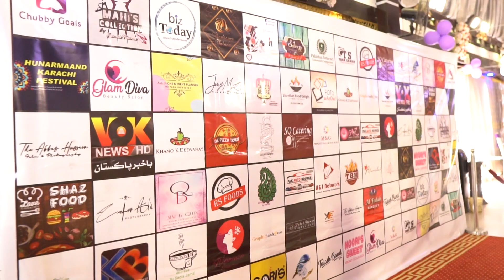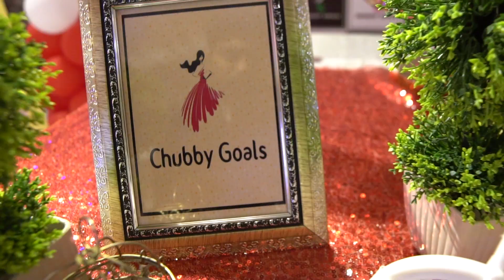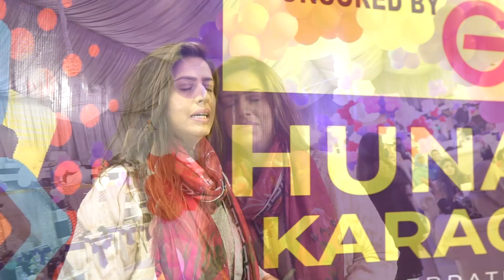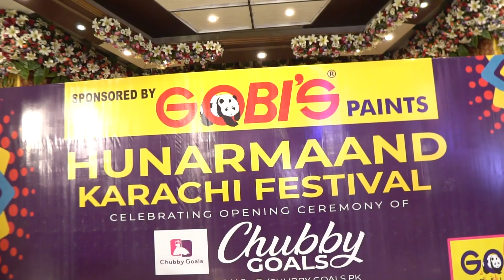Chubby Goals Grand Launched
Pakistan First Plus Size Women Clothing Brand
Gobi's Present Hunarmaand Karachi Festival Grand Launching Of Chubby Goals
official Video Credit Fotowo